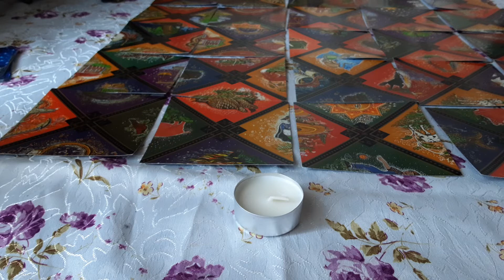Sagetator -perioada 10-20 Mai